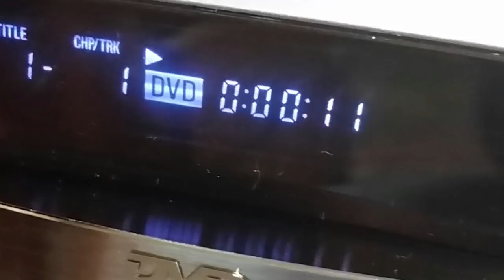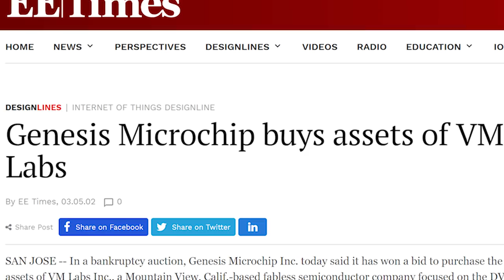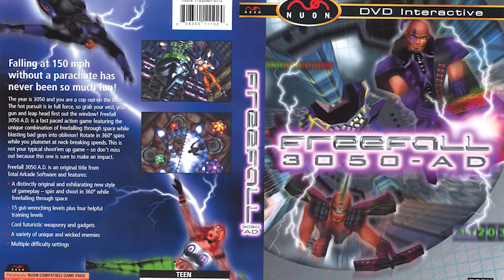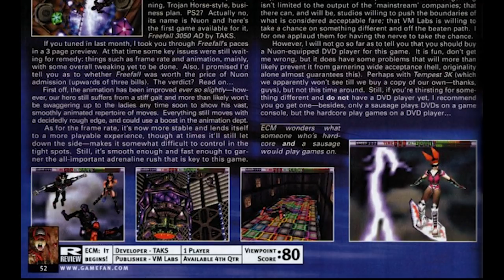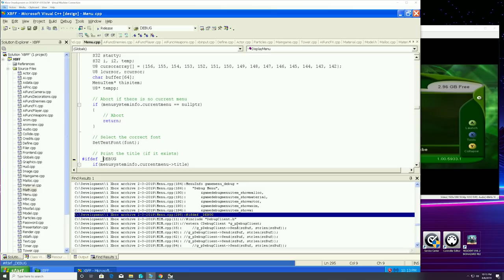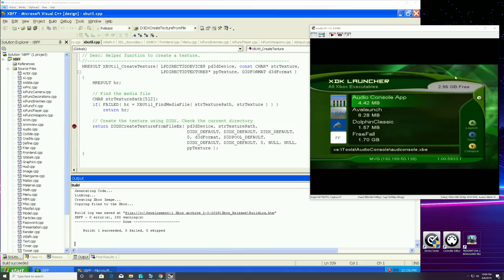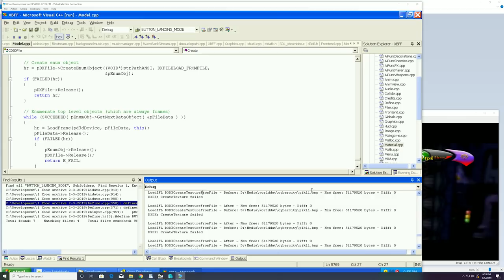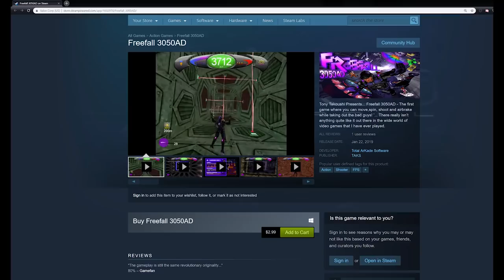I helped finish and release a 15 year old Original Xbox game ! | MVG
I helped finish and release a 15 year old original Xbox game - FreeFall 3050AD. Original released by Total Arkade Software and Tony Takoushi for the Nuon in 2000. The unreleased Xbox port was developed in 2004 but cancelled due to the imminent release of the Xbox 360. In this video, I dusted off the debug kit and helped finish the game and release it for all fans of the original Xbox to enjoy!